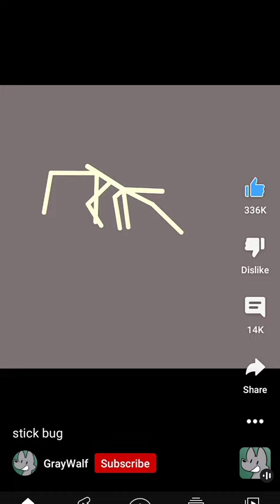𝙜𝙚𝙩 𝙨𝙩𝙞𝙘𝙠 𝙗𝙪𝙜